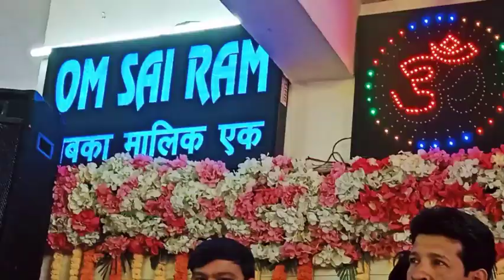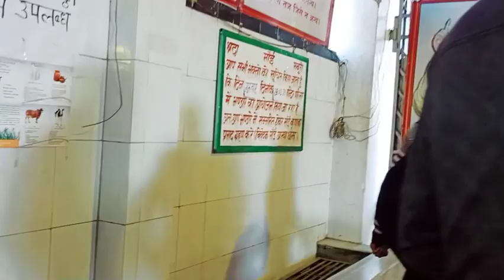💐🌹यह देखिए आज हम कहां कहां गए||💁 और आज क्या किया पूरा दिन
Hello doston kaise hain aap sab good morning tu aaj ka block jo hai mera aaj ke block mein dekhiae ham kahan gaye kya kiya Baba ke Bhavya swaroop aap bhi Sai Sandhya Ghar baithe dekhe aur Baba ka aashirwad lete channel ko subscribe kijiye video ko like kijiye ye aur bell icon per click kijiye jisse jo bhi video mein dalo uska notification ab tak a jaaye thank you so much